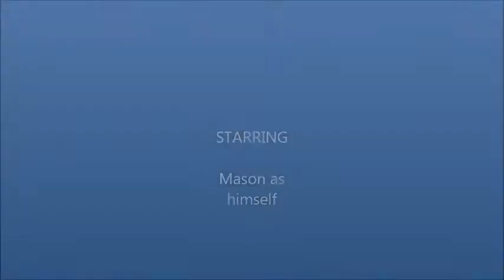Sept 2013 Eve of Destruction Elko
Elko Eve of Destruction highlights